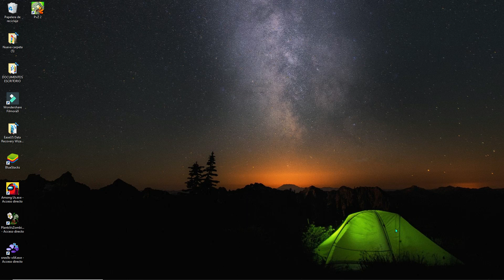me pasaron cosas extrañas jugando among us parte 2